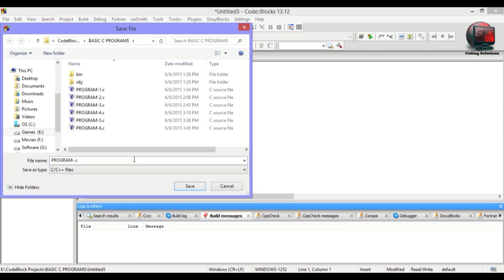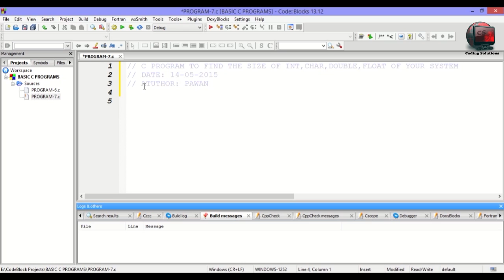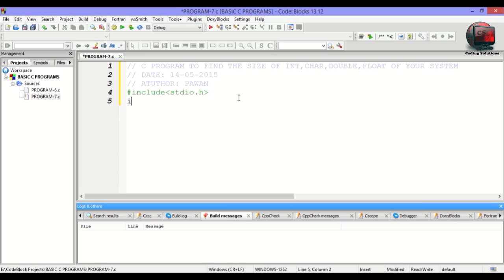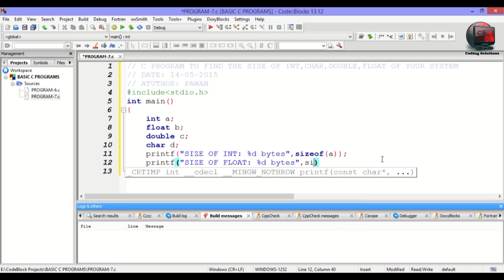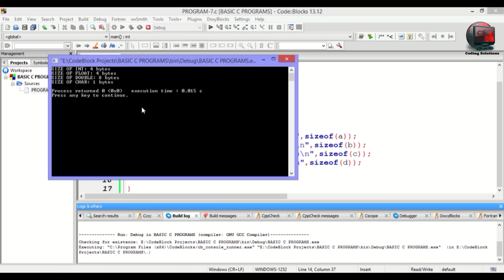7-C Program to Find Size of int, float, double and char of Your System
C Program to Find Size of int, float, double and char of Your System

Hello Dear VIEWERS here is another video from CodingSolutions

Current playlist with CodingSolution:

1. Basic C Programs(9 videos)

2. Decision and Loop (9 videos)

3. User Request Programs(2 Videos)

Special Video= Every Saturday!
User Discussions= Every Sunday!